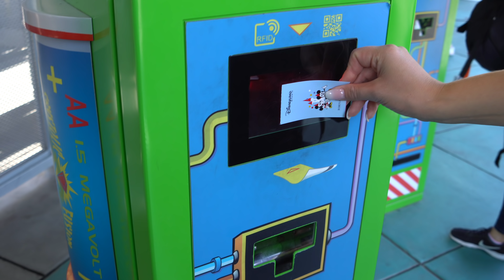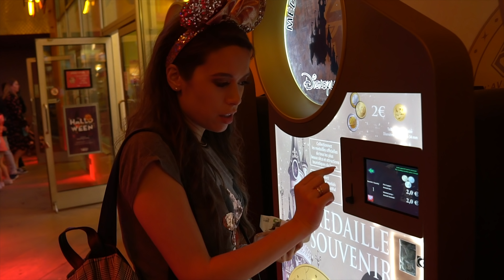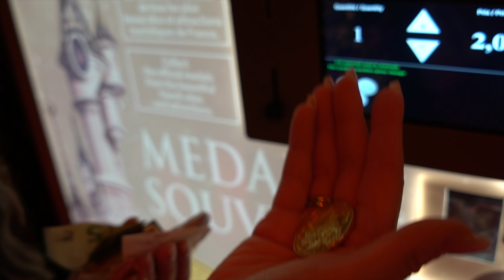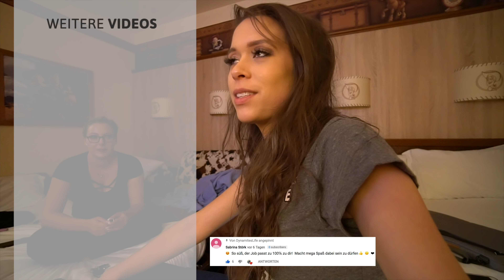Ein TRAUM wird WAHR! DISNEYLAND Vlog ✨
Heute wird unser Traum endlich war! Wir besuchen das Disneyland und haben gemeinsam eine wundervolle Zeit! Ihr wollt auch ins Disneyland? Hier entlang!

Ab sofort bekommt ihr wieder jeden Mittwoch und Sonntag um 18:00 Uhr hier auf DynamitesLife ein neues Video - schaltet unbedingt ein, es wird einiges passieren!

Wenn ihr nicht genug von uns bekommen solltet, folgt uns doch gerne auf Instagram:

Unser Equipment:
Vlog Kamera 1
Vlog Kamera 2
Schnittrechner 1
Schnittechner 2
Action Kamera
Spiegelreflex Kamera

Päckchen & Briefe gerne an ♡:

Sandra Lehmann - SandyDynamite
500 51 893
Packstation 119
58730 Fröndenberg

Wenn ihr bis hier hin gelesen haben solltet, schreibt doch das Wort “Kiste” in die Kommentare. Ich wette, damit verwirren wir alle! ♡ Wir lieben euch Dynamites, eure Sandy & Daniel ♡